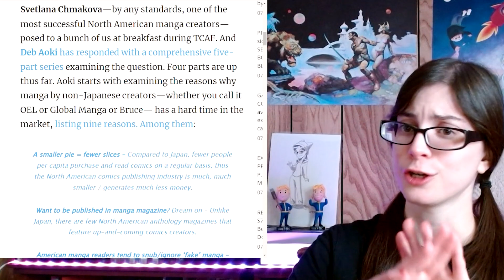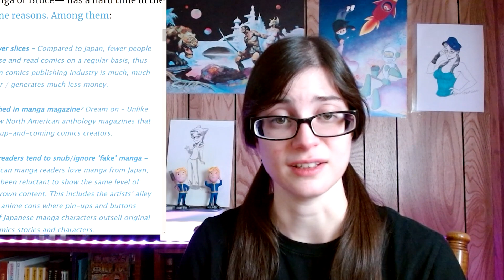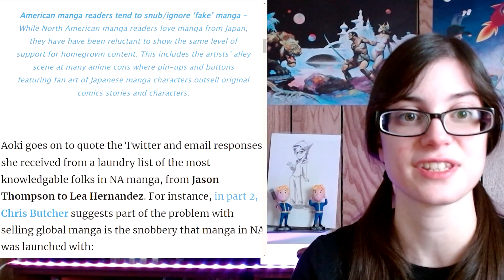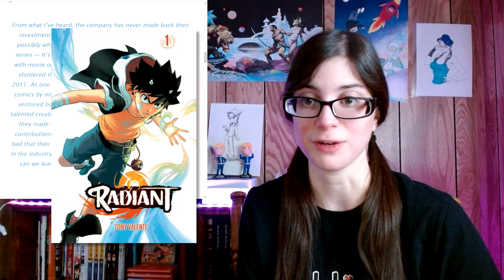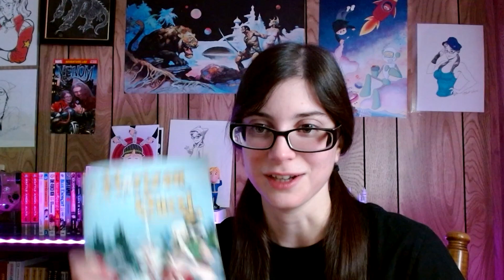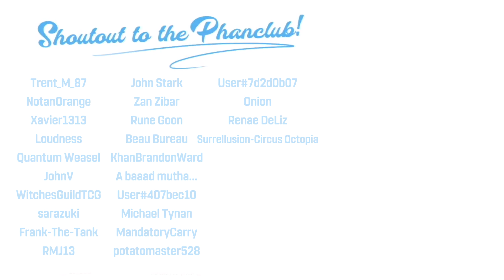Do English Manga Creators Have a Chance?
Today we go over an older article that talks about the biased against American creators using anime-inspired art styles. Does it still hold up today?

Cheers to the editor @OzayGG on twitter~